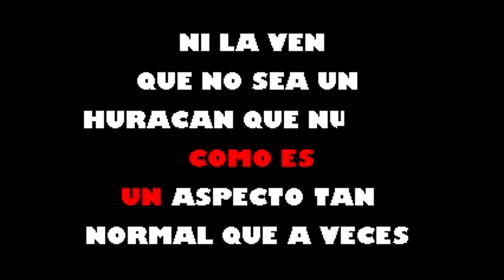Un Hombre Busca Una Mujer Los Hermanos Moreno Karaoke